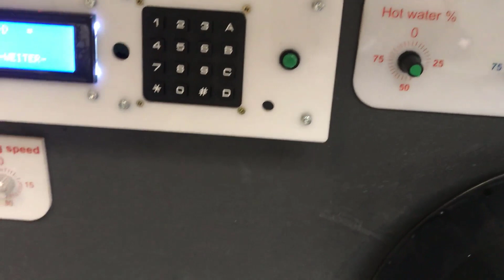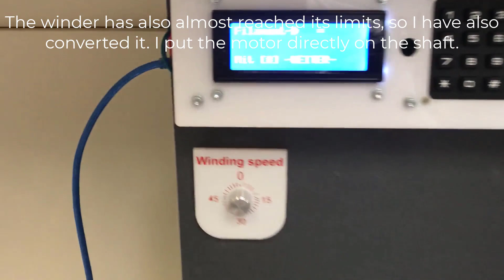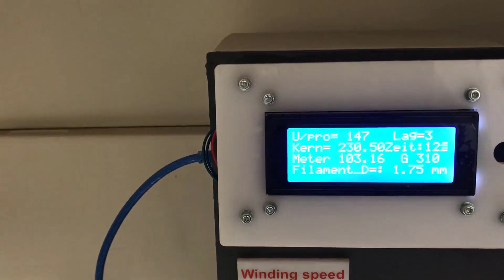DIY 6 kg Extruder line - First testrun komplett line with small obstacles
Test run with small obstacles
At the first start the engine of the screw turns for 30 seconds and then stops. I forgot to program the frequency converter. After programming restart so now the motor runs. I started with about 18 % power. There we have a power of about 14 meters per minute. The winder came with this test also almost to its limits. In the end I extruierte with over 30 meters per minute which was about 40% of the engine power. Short hand I put the winder motor directly on the axle. Now the winder can go about 60 meters per minute which I don't think my system will reach. The next thing I changed I installed a sponge holder behind each water bath. The filament runs so fast through the waterbaths that it takes water drops with it and they fall to the ground which the sponges should prevent. If it works like this you can see in the next video. But otherwise I am satisfied with the test run for now.
Testlauf mit kleinen Hindernissen
Beim Ersten Start dreht der Motor von der Screw 30 Sekunden und blieb dann Stehen. Hatte vergessen den Frequenzwandler zu programmieren. Nachdem programmieren Neustart so jetzt läuft der Motor. Mit ca. 18 % Leistung bin ich gestartet. Da haben wir eine Leistung von ca. 14 Meter pro Minute. Der Winder kam bei diesem Test auch fast an seine Grenzen. Zum Schluß habe ich mit über 30 Meter pro Minute extruiert was ungefähr 40 % der Motorleistung ausmachte. Kurzer Hand habe ich den Windermotor direkt auf die Achse gesetzt. Jetzt kann der Winder ca. 60 Meter Pro Minute das wird meine Anlage glaube ich nicht erreichen. Das nächste was ich geändert habe hinter jeden Wasserbad habe ich einen Schwammhalter installiert. Das Filament läuft so schnell durch die Wasserbäder das es Wassertropfen mitnimmt und die fallen dann auf den Boden das sollten die Schwämme verhindern. Ob es so geht seht ihr im nächsten Video. Aber sonst bin ich mit dem Testlauf erst einmal zufrieden.